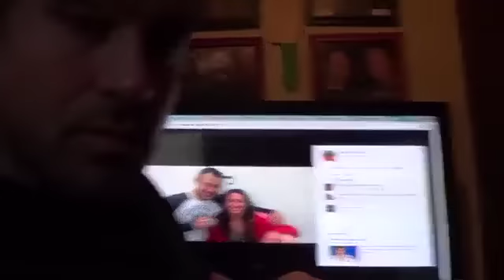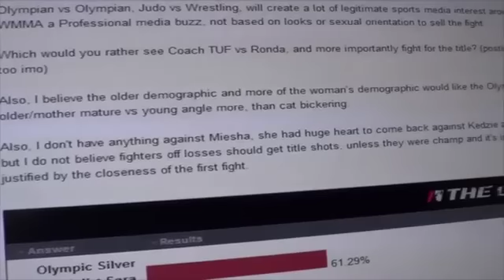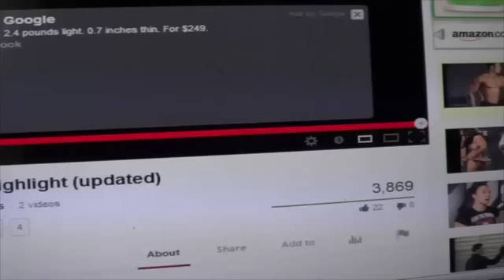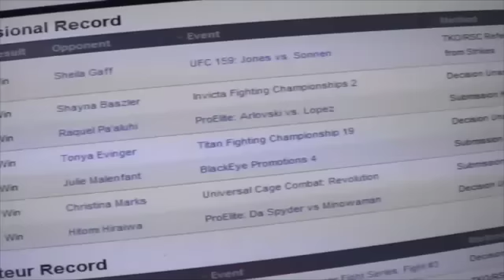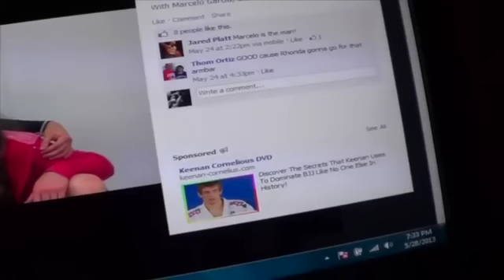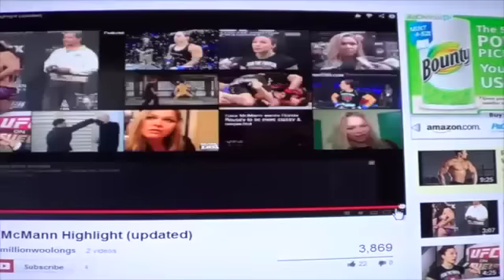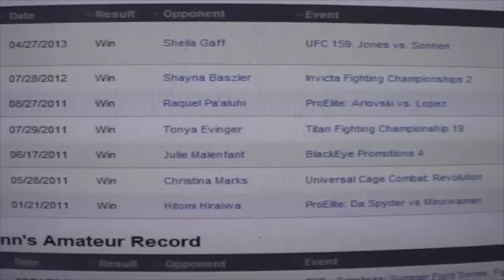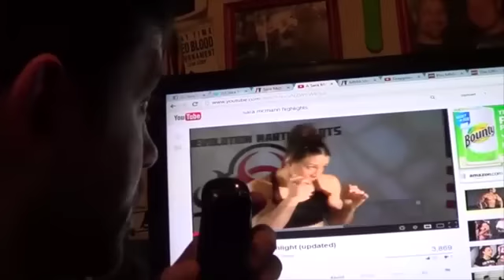Sara McMann talks Miesha Tate vs Ronda Rousey on TUF 18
[IMPROVED AUDIO]

-- Shortly after it was announced Cat Zingano was injured and Miesha Tate would be taking her spot as coach opposite Ronda Rousey on The Ultimate Fighter 18, ProMMAnow.com's Dan "The Wolfman" Theodore talked with Sara McMann and got her thoughts on the matter. Many felt McMann who is also an Olympian and undefeated deserved the spot as opposed to Tate who is coming off a loss and also gets to fight Rousey for her title.

[IMPROVED AUDIO]